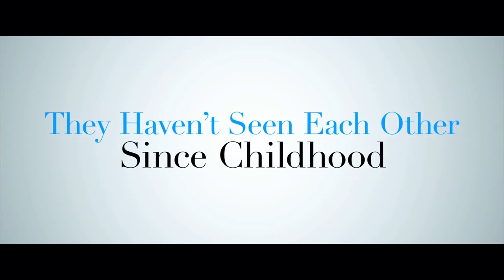Summer Camp (2024) Trailer | Diane Keaton, Kathy Bates || Netflix Trailer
Summer Camp is an upcoming American comedy film written and directed by Castille Landon. It stars Diane Keaton, Kathy Bates, Alfre Woodard, Josh Peck, Eugene Levy, Beverly D'Angelo, and Dennis Haysbert.

The film is scheduled to be released theatrically by Roadside Attractions in the United States on May 31, 2024.

Premise
Nora, Ginny, and Mary have been close friends since they were children, and have spent their summer vacations together without fail, attending sleepaway camp as a trio. As they have aged, their opportunities to spend time together have dwindled, and thus, when the chance for a summer camp reunion presents itself, they all accept it, albeit with different levels of enthusiasm.

Cast
Diane Keaton as Nora
Kathy Bates as Ginny
Alfre Woodard as Mary
Eugene Levy
Beverly D'Angelo
Dennis Haysbert
Nicole Richie
Josh Peck
Betsy Sodaro
Tom Wright
Ray Santiago as Brian
Production
In February 2023, Deadline reported that Diane Keaton, Kathy Bates and Alfre Woodard signed on to star in the comedy film, Summer Camp, directed and written by Castille Landon.The following month, Eugene Levy was added to the cast as the love interest Keaton's character. In April, Beverly D'Angelo, Dennis Haysbert, Nicole Richie, Josh Peck, Betsy Sodaro and Tom Wright were added to the cast.

Principal photography began in North Carolina in April 2023 and wrapped in late May.[5][6] Filming took place primarily at Camp Pinnacle and Blue Ridge Community College in Hendersonville.

PRODUCER

 Dori Rath researched more than 200 summer camps across the United States out of "about 14,500 total summer camps" in the country before choosing Camp Pinnacle. She told the Asheville Citizen-Times, "Camp Pinnacle stood head and shoulders above the rest when it came to production value and a rich, cinematic landscape with exceptional activities-based structures, like their Sky Ropes course".[6] Other filming locations were Wingate University and Nantahala Outdoor Center. Over 1,000 local extras were hired for the film.[5] The film was in post-production by October 2023.